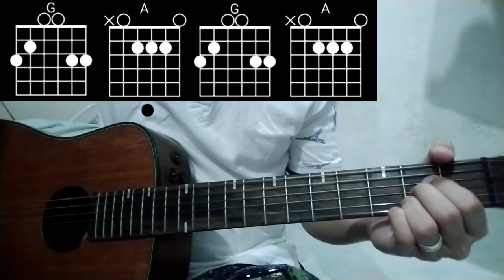Sponge cola - jeepney (easy beginner guitar chords tutorial)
half-step tuning